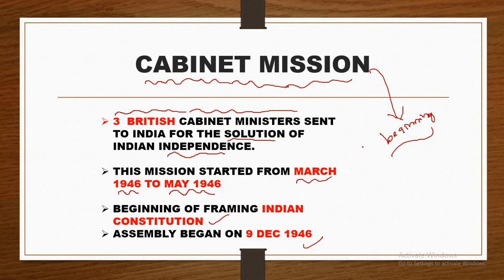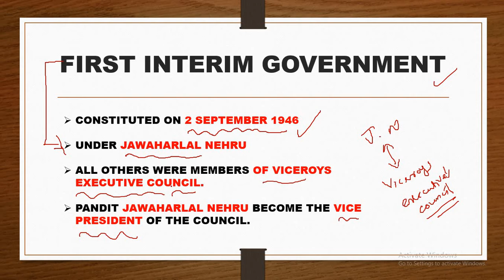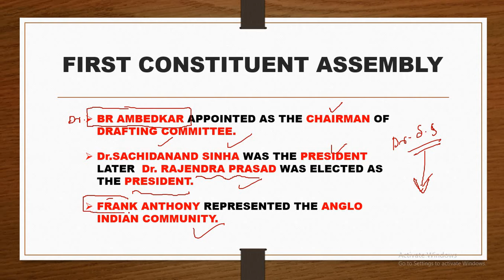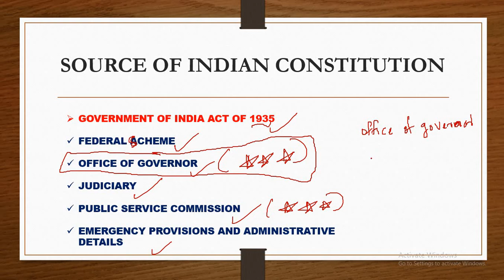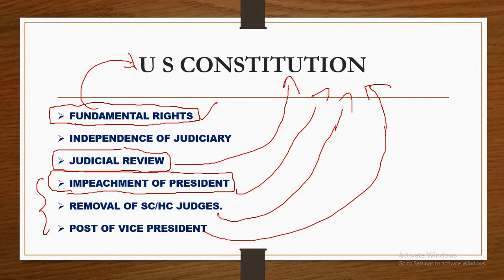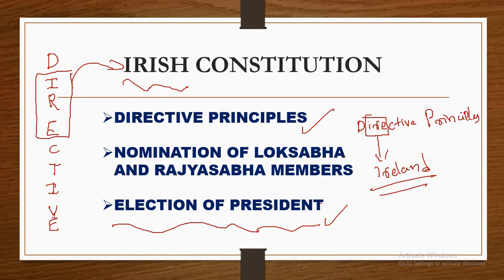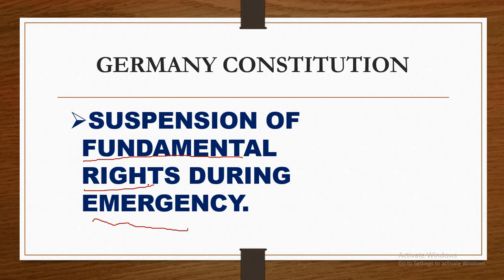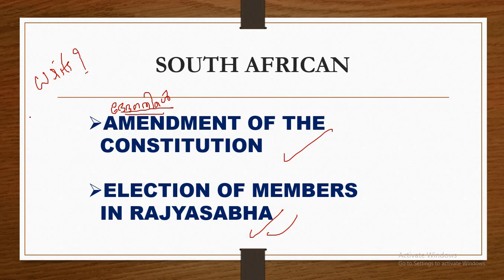|INDIAN CONSTITUTION||PART 1|INDIAN POLITY|EDUMADE ACADEMY|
Indian constitution
Mission Indian polity